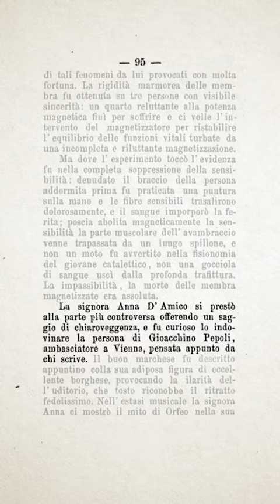La più rinomata chiaroveggente dell'Ottocento - Mesmer in pillole 022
In bici per Bologna sulle tracce di Anna Bonazinga D'Amico (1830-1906), una delle più importanti sonnambule del XIX secolo.
Prima puntata di domenica 11 novembre 2018.